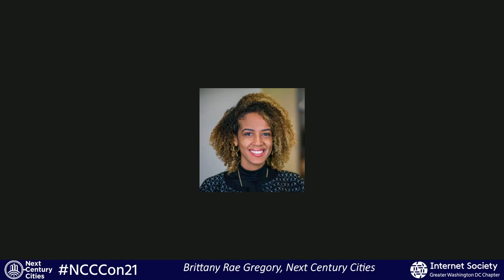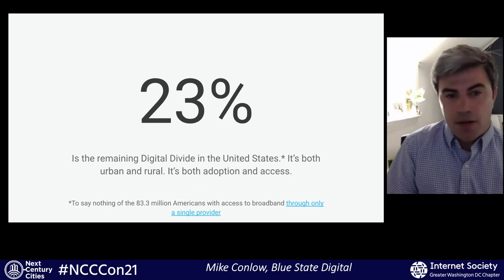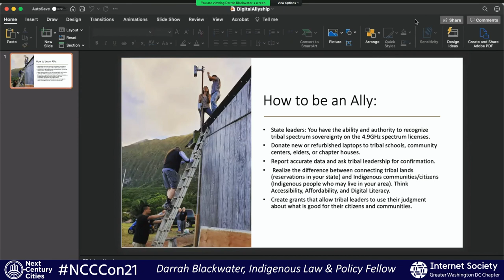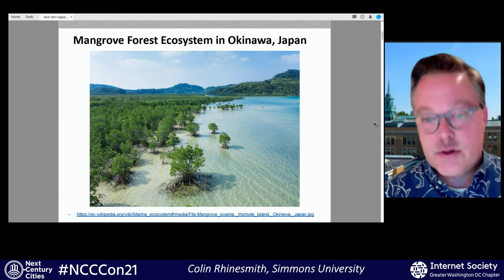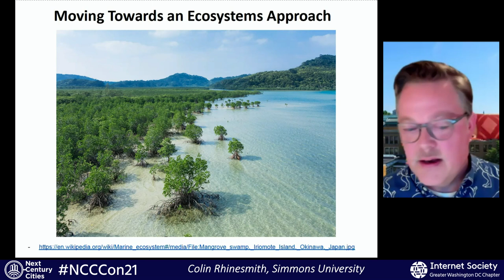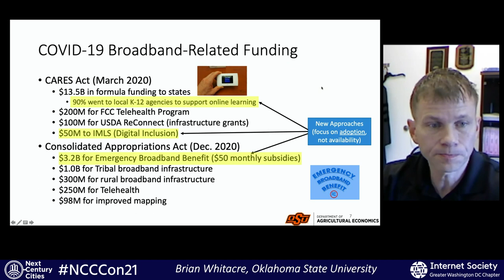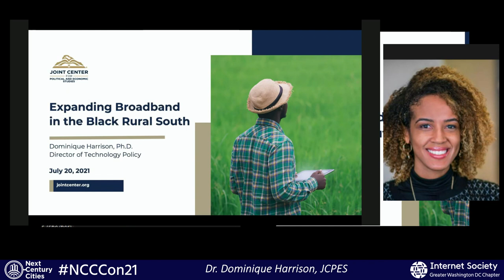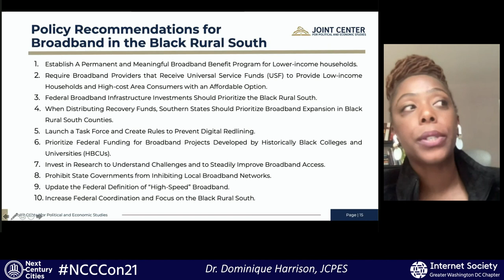NCCCon2021 - Academic Pre-conference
Next Century Cities  virtual conference 'Broadband is the Electricity of the 21st Century. Let’s Light Up Every Community' - July 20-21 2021

02  Academic Pre-conference
Mike Conlow, Blue State Digital
Darrah Blackwater, Indigenous Law & Policy Fellow
Colin Rhinesmith, Ph.D., Simmons University
Brian Whitacre, Ph.D., Oklahoma State University
Dominique Harrison, Ph.D., JCPES
Moderator: Brittany Rae Gregory, Next Century Cities